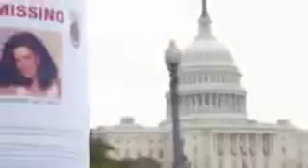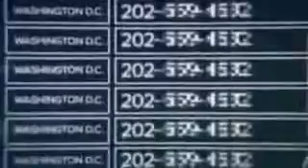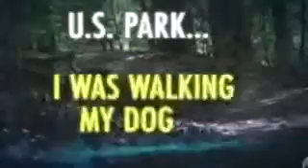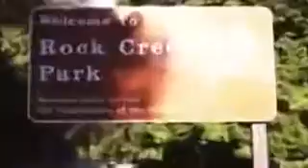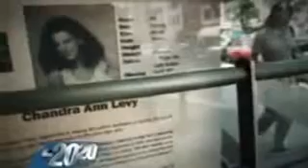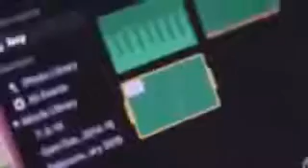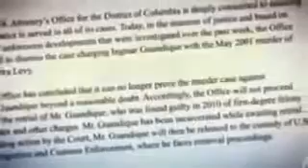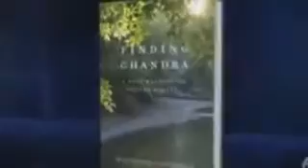New 20 20 Mystery In Rock Creek Park The Murder of Chandra Levy Deborah Roberts Reports